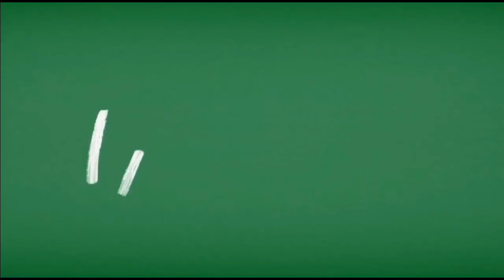LLWS 2018 Intros- Latin America (Panama)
Arrijan, Panama 🇵🇦